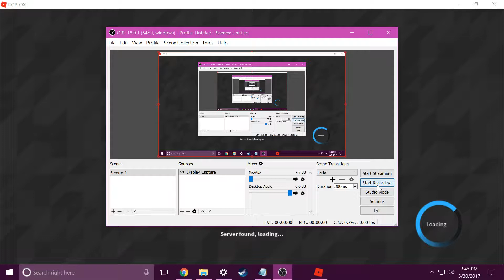Bubble Cafe - Review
Please give this video a big Thumbs Up if you enjoyed it! 👍
👉 Social Media ✔️
★ Snaphat - Radeonic
★ Roblox - EpicIRom2002
👉 Radeon's Groups!